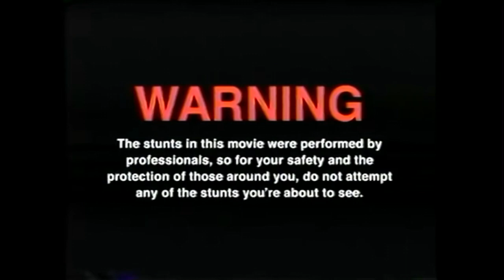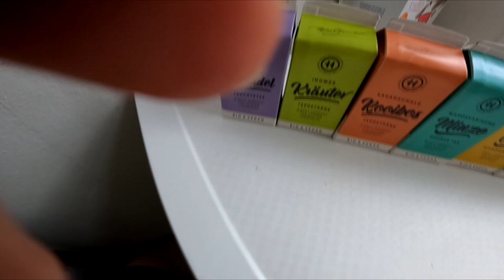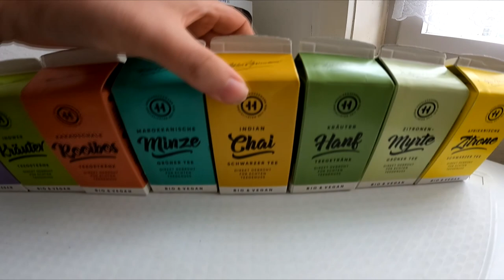CHALLENGE | Trinken wie @BadlandsChugs | ALLE Hessler & Herrmann Tee Sorten zusammen !!!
GUMMA !!!

Mein Trainer Code : 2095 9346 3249